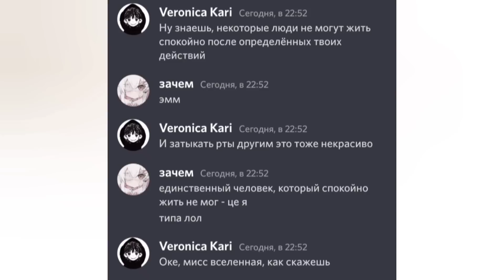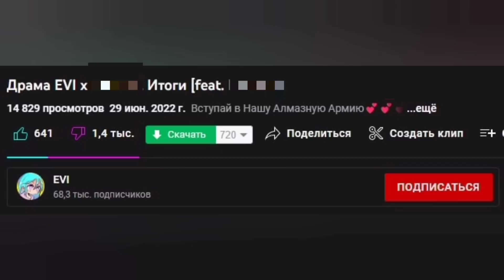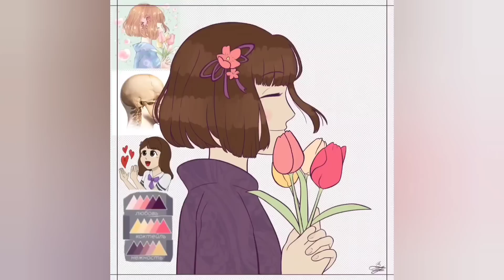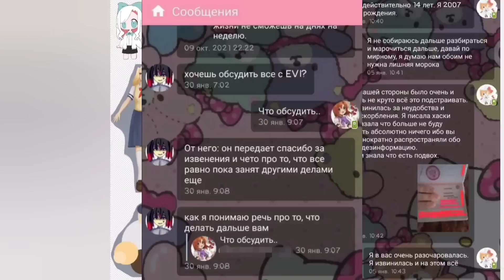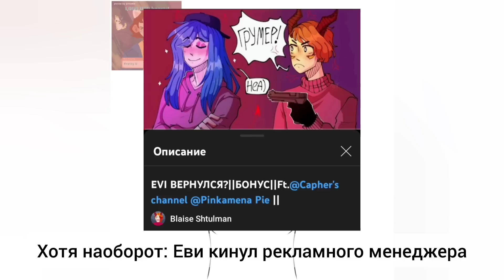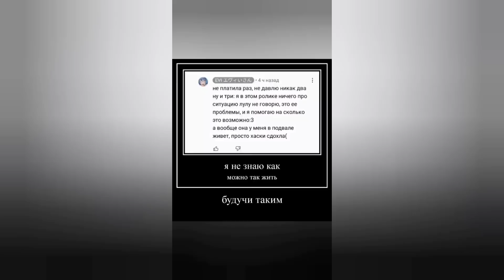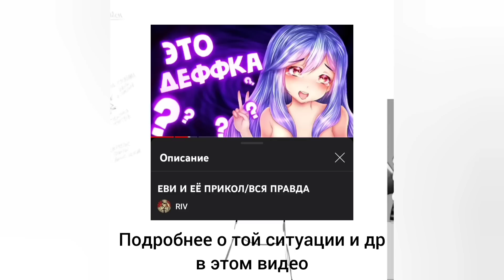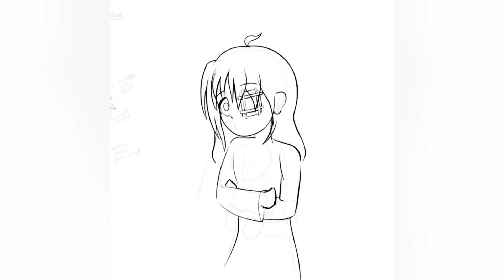Грумер Evi считает нас идиотами (часть 3) ФИНАЛ 16+ || Берегитесь грумеров!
Внимание: ХАРАСМЕНТ – ЗЛО!
В этот раз без лишних слов начнём, продолжим и закончим с этой темой прямо на этой неделе. Наконец ФИНАЛ! Но надолго ли? Я надеюсь, что да.

Немного таймкода:
0:00 - Дисклеймер
0:07 - Попрошу внимания!
0:37 - Глава 3
12:21 - У него нет друзей
13:49 - Всё норм, я норм
17:05 - Её искренние слова
18:23 - Итоги обсуждения (НАКОНЕЦ-ТО)

•я в дс
Veronica Kari

Берегите себя!